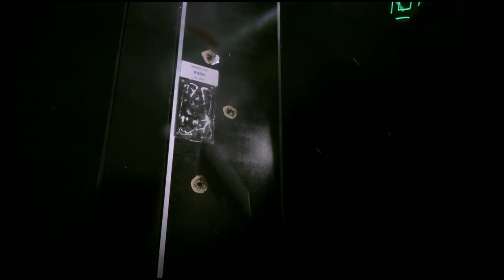The Bus Party To Hell 2017 Movie Explain in Bangla | Horror Movie | MS Movie Explain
About :
The Bus Party To Hell 2017 Movie Explain in Bangla | Horror Movie | MS Movie Explain | Horror Thriller |

MS Movie Bangla
Bust Part Movie
Bust Part Movie Explain
Bus Party To Hell Movie
Bangla Movie Explan
Bus Party Movie Bangla Explain
Horror Thriller Movie Explain
Ghost stories
Horror stories
Movies explanation
Cinamer Golap
Bangla new movie
Horror
Thriller
Psycho
Movie explain

CAST: Tara Reid, Sadie Katz, Devanny Pinn